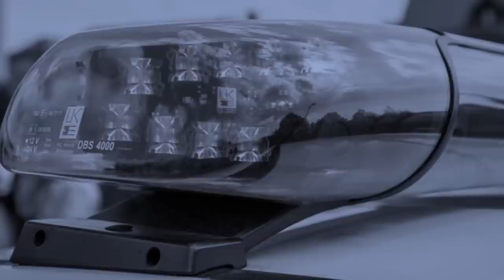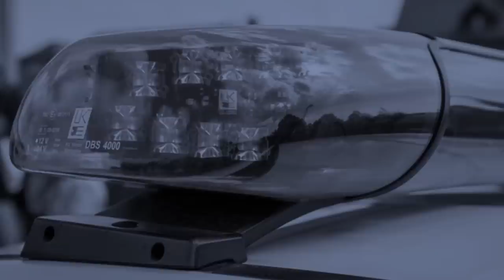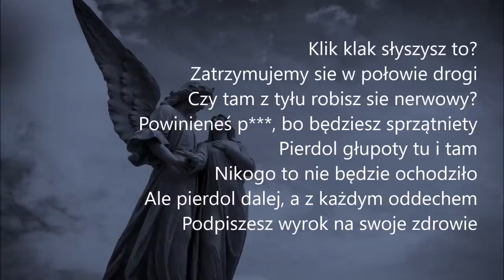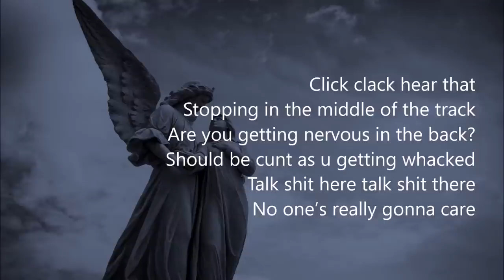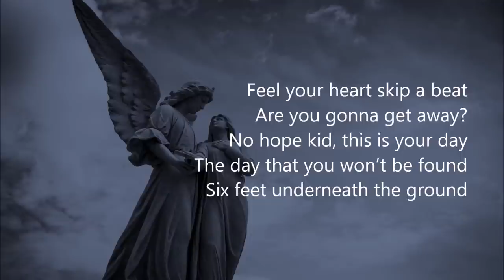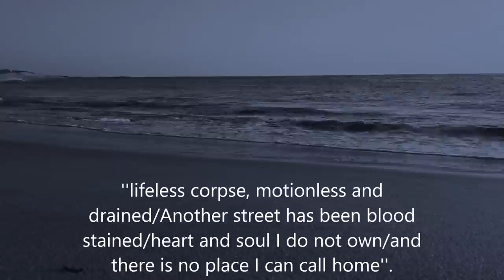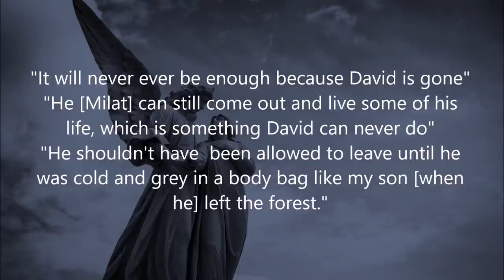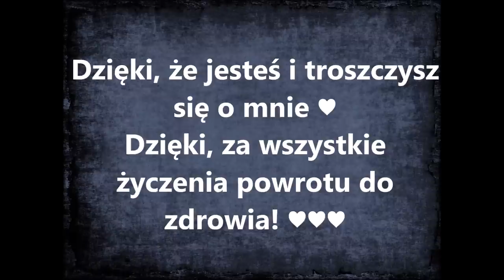W ślady wuja - Matthew Milat *Podcast Kryminalny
Jest wieczór, czwórka nastolatków wybiera sie w niemal godzinna drogę, do lasu Belanglo. Mają świętować siedemnaste urodziny jednego z nich. Problem polega na tym, że jednym z imprezowiczów jest... Matthew Milat. To samo niechlubne nazwisko, ten sam las. Co złego może się zdarzyć.